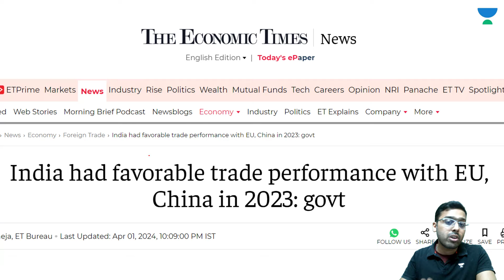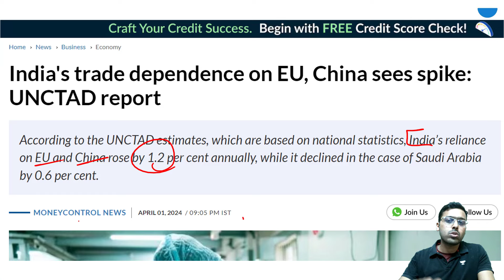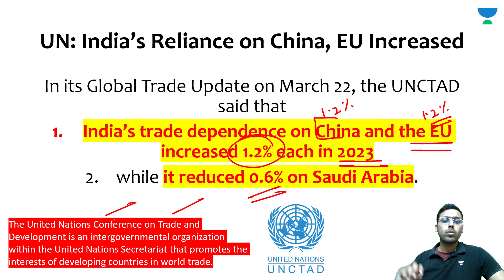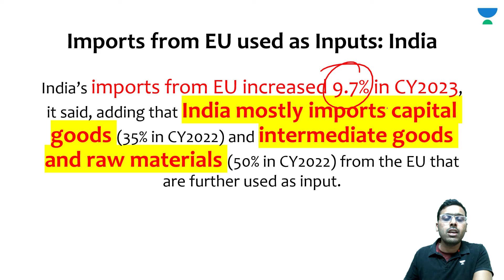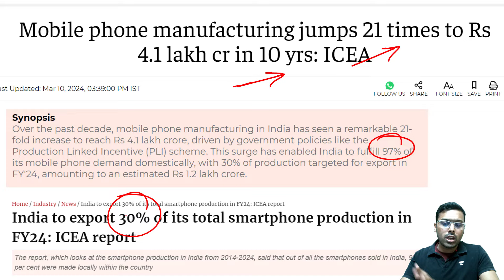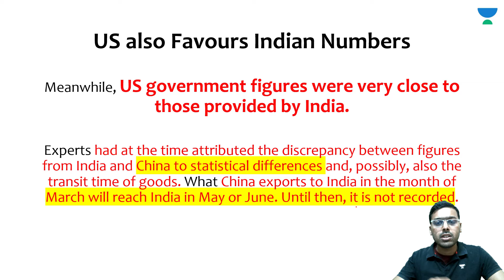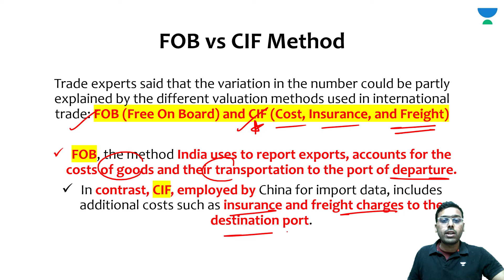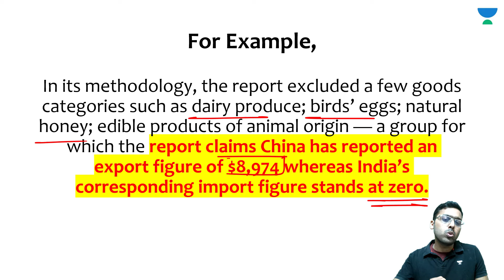India rejects UN report, Say India’s dependence on China reduced. Indian Exports to China rise 7%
📣 Win UPSC Scholarships & Rewards up to 1 Cr for Offline Batches

Unacademy Subscription Benefits:

1. Learn from your favourite teacher
2. Dedicated DOUBT sessions
3. One Subscription, Unlimited Access
4. Real-time interaction with Teachers
5. You can ask doubts in the live class
6. Limited students
7. Download the videos & watch offline